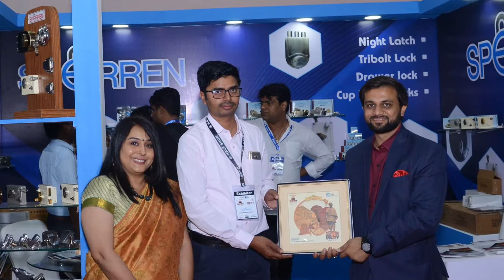Sperren | Sperren Solutions India Pvt. Ltd., Pune | Video Highlights of HBLF Show – 2018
Have a look at the exquisite display of products by Sperren.